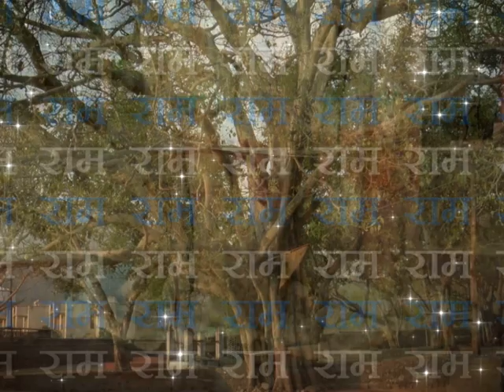भाव निर्झर || श्री रामशुकदास जी महाराज || Shri Ramshukdas ji Maharaj || Ep-77